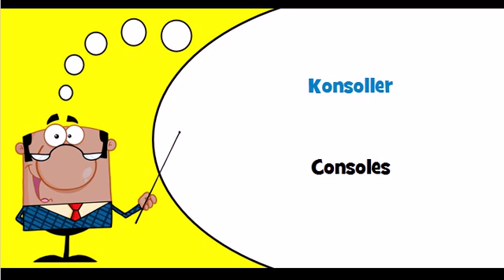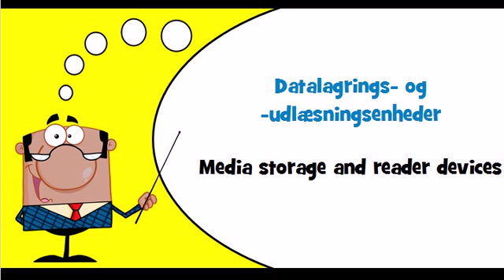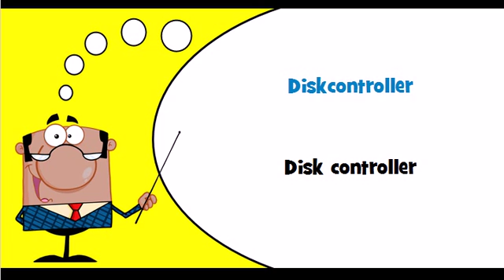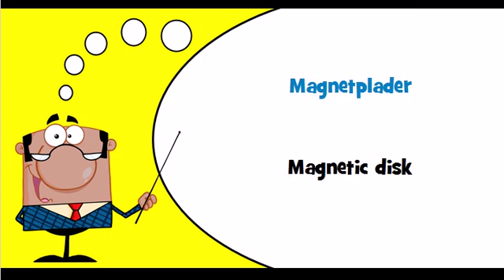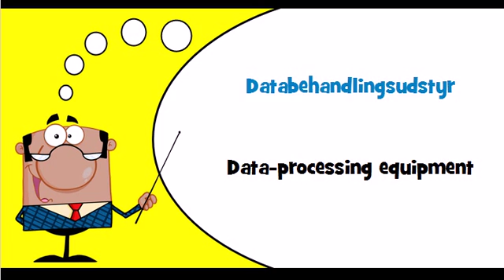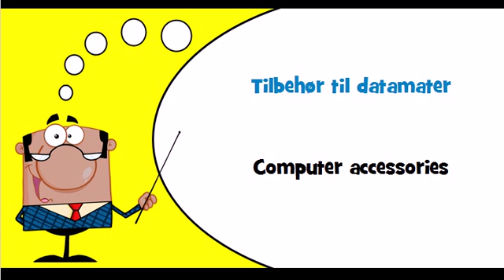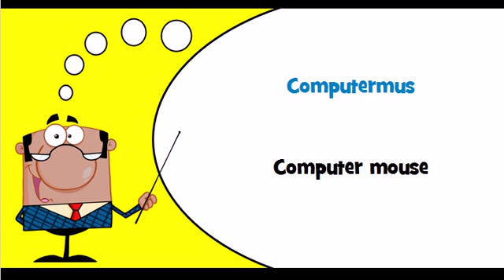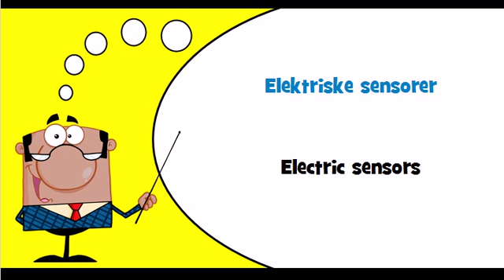Let's learn Danish Theme = Computer related equipment